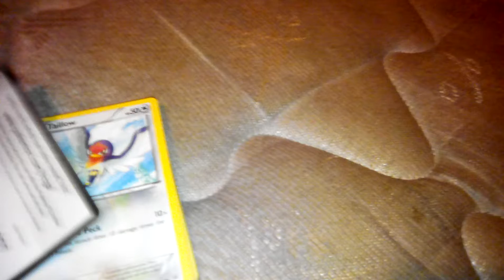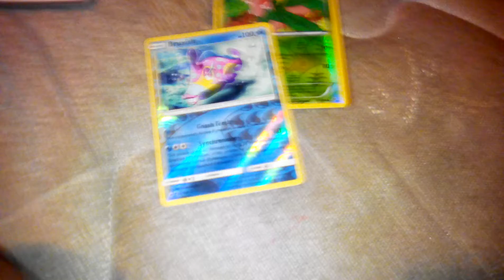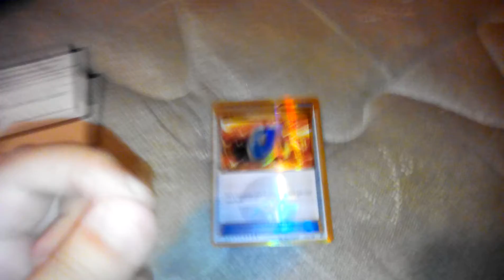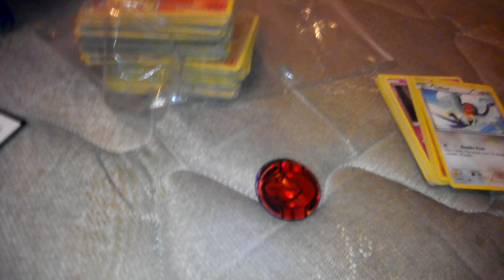Porque no la muevas cartas Pokémon